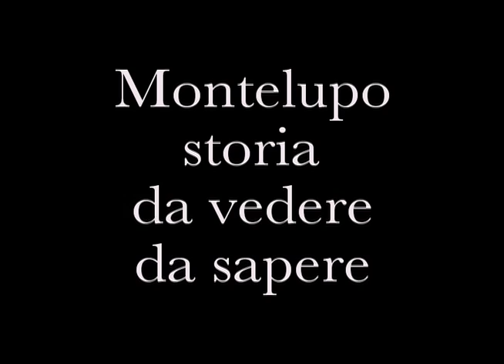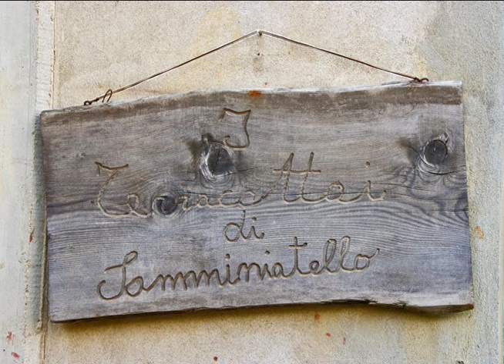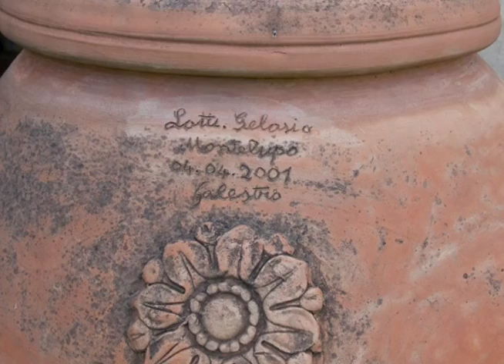I Terracottai di Montelupo e Samminiatello - Riccardo Bartolotti